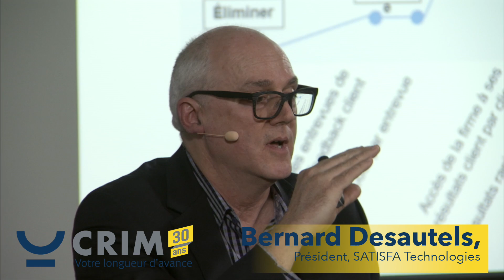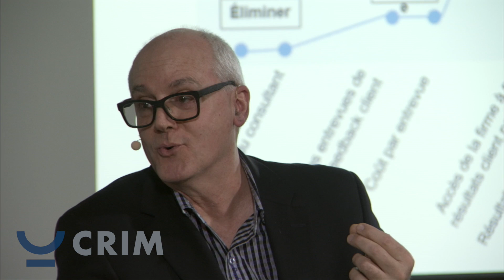Satisfa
Amélioration continue de l’expérience client. Propulsez vos relations d’affaires, améliorez vos processus et accroissez vos ventes !